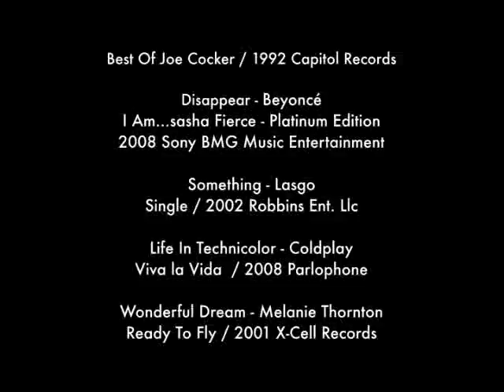LHVC Signature Film 2012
Lifestyle Holidays Vacation Club's Resorts and Amenities.  All of the VIP Perks applies to you stay (excluding the use of the private plane/helicopter and stretch limos).

Stay as our guest at the LHVC Resorts in a life of luxury.  You will get the ultimate VIP treatment b/c you will receive a free upgraded to Gold VIP Status.